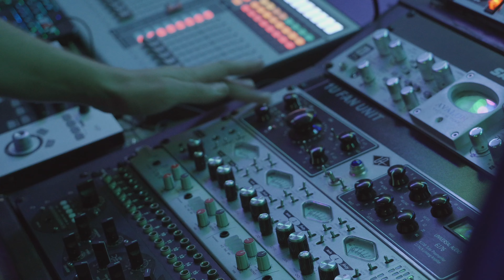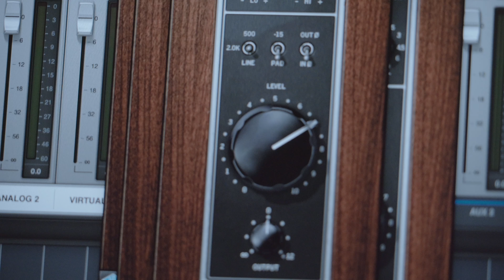Simon & Greg Record The World S02 EP3: Mehdi Qamoum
After a bit of drama in Agadir, we set up to record Mehdi Qamoum, a progressive rock act with Gnawa influences, in a seminal artistic hub and musical incubator founded in the 80's: Jazzawiya.